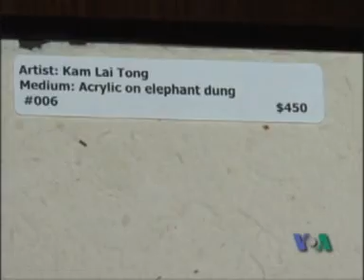Voice of America VOAChina VOA 美国之音 美国专讯 2008-04-11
Voice of America VOAChina VOA 美国之音 美国专讯 美国之音中文部 脸书: